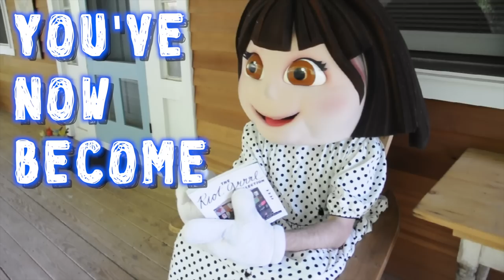The Julie Ruin - Goodnight Goodbye (Official Lyric Video)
Lyric video for the new track "Goodnight Goodbye" off our debut album 'Run Fast.' or get the single now on iTunes: . @waywaw.